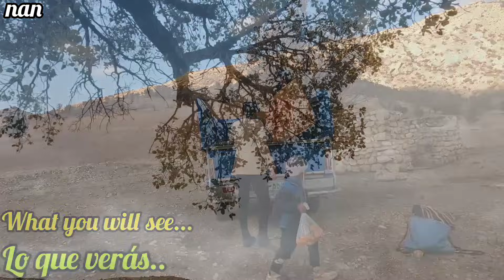By buying a tent, a nomadic youth brought out the tears of a burnt and displaced mother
Hello and greetings...
Help, sympathy, empathy, kindness, a wave on the faces of the nomadic youth and his family... You can see that in this film, a nomadic youth, with the participation of his family, sells wheat and buys tents and equipment for his burned mother and two displaced children.  .  ... and this caused tears of joy to flow from the eyes of the burnt and displaced mother ... Thank you for your attention, dear viewers.  Please watch this video till the end.  Watch and support us